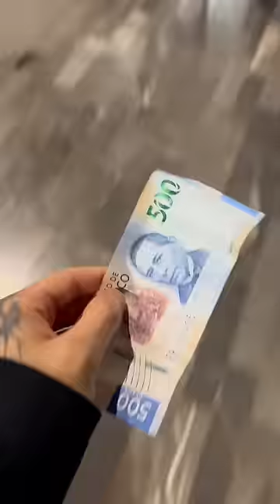¡Te doy dinero si me dices Yamete Kudasai! 💸😈